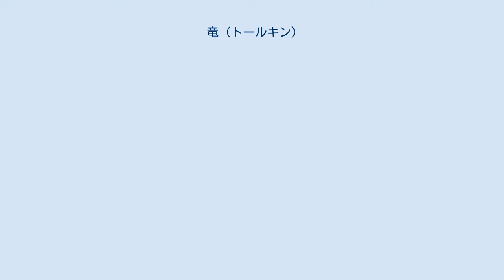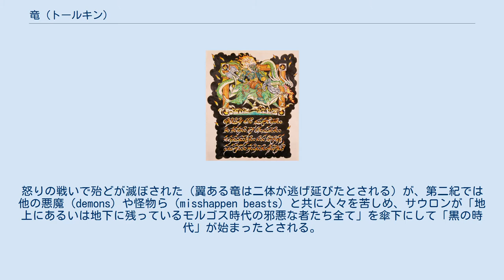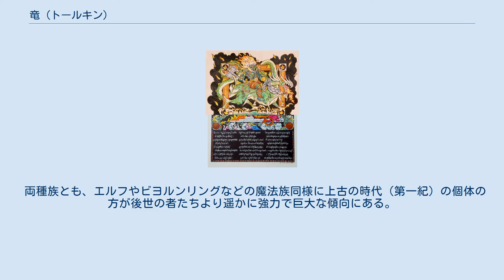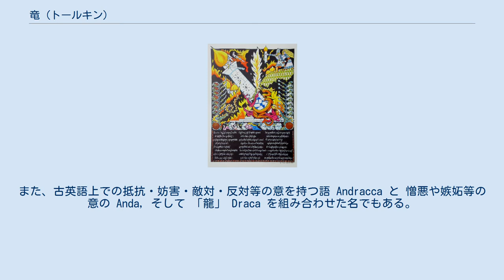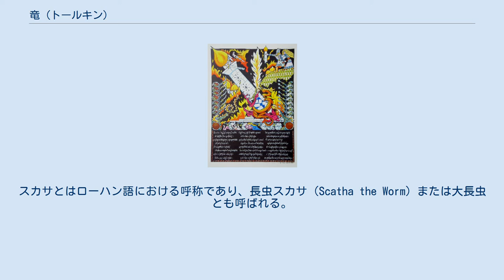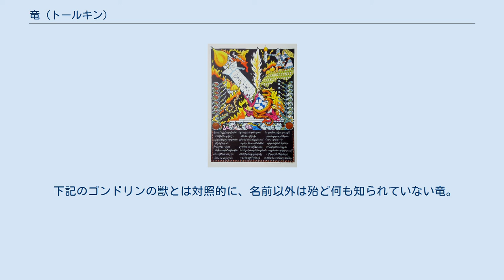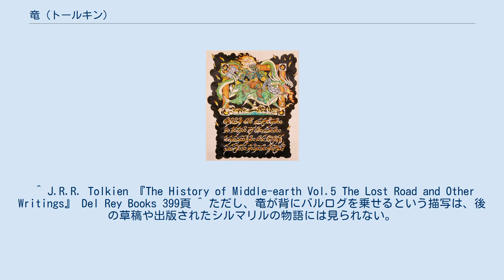竜 (トールキン)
竜（りゅう）は、J・R・R・トールキンの『ホビットの冒険』『指輪物語』『シルマリルの物語』等の著作に登場する中つ国の架空の種族である。
 中つ国における竜は太陽の第一紀において初代冥王モルゴスが作り出した彼の被造物の最高傑作で、巨大な爬虫類のような形をした恐ろしい生物である。
殺されない限り竜の命は永久に続くため、エルフのような不死の種族と同じく圧倒的な年月を生きる。
モルゴスのしもべの中では、サウロンや炎の悪鬼バルログと共に非常に恐れられた。
怒りの戦いで殆どが滅ぼされた（翼ある竜は二体が逃げ延びたとされる）が、第二紀では他の悪魔（demons）や怪物ら（misshappen beasts）と共に人々を苦しめ、サウロンが「地上にあるいは地下に残っているモルゴス時代の邪悪な者たち全て」を傘下にして「黒の時代」が始まったとされる。
第三紀には、後述の通りスマウグやスカサ（英語版）や大冷血竜などの個体が記録されて猛威を振るった。
スマウグが討伐されて以降は記録されていないが、竜族自体は第四紀以降も存在しているとされる。
 複数の言語を扱う能力を持ち、その力は一体で一国を滅ぼしてしまう事もあるほど強大である。
火と水蒸気を吐く火竜族「ウルローキ（クウェンヤで「火の蛇」(fire-serpent)を意味する）」と吐かない冷血竜がおり、また翼のないものとあるものや長虫(ヘビの姿をしたワーム 「Were-worm」 または 「Long-Worm」や、トカゲ型の 「Long-worm」) など様々な形態がある。
これらの中でも、火竜で翼のあるものがもっとも危険で恐ろしいとされるが、冷血竜の爪と牙、強靭な身体を駆使した攻撃も十二分に脅威であり、歴史的にも多数のドワーフの王国が冷血竜によって滅ぼされてきた。
 また非常に狡猾で知力においても危険な存在であり、中には魔術の知識に通じており、それを使役する竜もいる。
主に呪言や邪視などの凶悪な呪力を発揮して恐ろしい被害を巻き起こす（睨むことで敵を金縛りにする、相手を欺き術者の言葉を真実と錯覚させる、対象の記憶を封じ忘却の呪いをかけるなど）。
 後述する竜の祖グラウルングは優れた妖術や呪術の使い手で、人間の英雄トゥーリンとその妹を悲劇的な末路に追いやっている。
 このように猛威を振るう存在でありながら、弱点（主に鱗で鎧われていない腹部であるとされる）を突かれるとたちどころに滅ぼされる展開が多い。
反面、完全に成長しきった竜の鱗に覆われた部分は、非常に堅固で通常の攻撃を寄せ付けない。
しかし、成長しきってない若竜の場合、鱗が完全ではないため傷つきやすい。
また成長しきった竜の鱗であっても、ドワーフの振るう大鉞に対しては完全な武装とはいえない。
その他に、成長に大変な時間を要するため、兵力としての柔軟性に欠ける部分があり、竜族特有の傲慢性からか敵を見くびって隙を突かれたり、弱点に特化した攻撃を受けて倒される事もある。
歴史的に竜を倒した際に英雄が使用していた武器はエルフやドワーフの特別製や魔力を持つなど特別な武器であることが多い。
 また大量の水も苦手である。
泉や川程度のものならば竜の体温の方が勝るため問題ないが、（事実、グラウルングはイヴリンの泉にその身を浸して逆に汚してしまったし、スマウグもエレボールの表門から流れ出る早せ川に浸かった時川の水は蒸気になるだけであった。）大量の水を蓄える湖ともなると話は別で、スマウグはハッキリと暗い水の深くて冷たすぎるのが苦手であると書かれている。
その上火と水ということになれば竜は到底湖にはかなわないため、対岸に泳ぎ抜ける前に水に消されてしまう、と記されている。
 さらには、竜は総じて高い攻撃力を持つものの、炎を短時間に大量に吐きすぎたりすることで、一時的にその持てる力が弱体化することがある。
グラウルングとオークの大軍がナルゴスロンドを滅亡させた後に、その地で指揮を執っていたトゥーリン・トゥランバールの捜索と、フィンロド・フェラグンドの王宮内の偵察のために、ドリアスのマブルング率いる部隊や、トゥーリンの母妹とそれを護衛する騎士のエルフ達がその地を訪れた。
接近する偵察部隊を迎撃するために、突如としてグラウルングが出撃した際、凄まじい炎を吐きつつナログ川を渡ったために、周囲に近づいていたエルフたちが盲となる程の大量の蒸気が発生した。
この時岩陰に隠れ潜んでいたマブルングの傍らを、その巨体にも関わらず、あっという間に通過して去っていく程の...